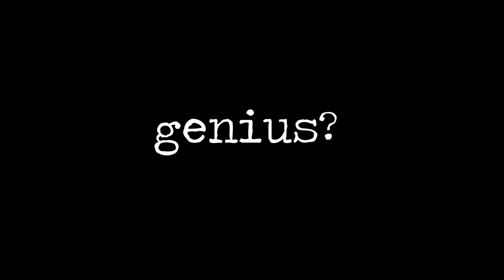Pete George - Stand Up Comedy & Rocker Guitar Comedy - Sizzle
Pete George LIVE! - Stand Up Comedy/Comedy Guitar - Sizzle